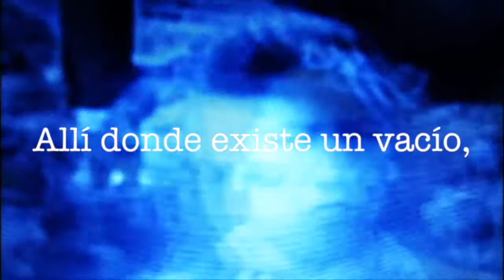PRESENTACIÓN DEL COLEGIO TÚPAC AMARU DE POZUZO / IV ENCUENTRO MACROREGIONAL DE MUSEOS OXAPAMPA 2018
PRESENTACIÓN DEL COLEGIO TÚPAC AMARU DE POZUZO
IV ENCUENTRO MACROREGIONAL DE MUSEOS OXAPAMPA 2018

La estudiante Marisel Serna del Colegio Túpac Amaru de Pozuzo, presenta ante el público del IV ENCUENTRO MACROREGIOAL DE MUSEOS la experiencia del nuevo Museo Escolar de su institución.

Podrán ver en el video, que jóvenes como Marisel se perfilan como los futuros e ideales trabajadores de una entidad museal.

Gracias al conocimiento temprano de lo museal y de lo que es un museo -así como de sus diversos funcionamientos y maneras de ver- por su entusiasmo y claridad necesarias para la difusión del proyecto presentado, recomendamos a Marisel tras haber presenciado sus guiados y orientaciones (pronto más videos) dedicar su talento para la difusión, formación, comunicación o búsqueda de la interrelación entre las comunidades y sus museos.

Felcitamos a sus profesores por el trabajo de educación patrimonial desarrollado en su institucion educativa ubicada en Pozuzo, Pasco.

¡Visiten Pozuzo y sus dos espacios museales allí funcionando!.

VER, LEER Y DIFUNDIR